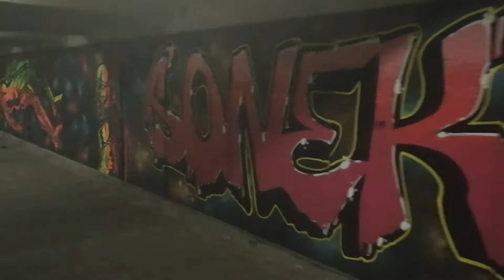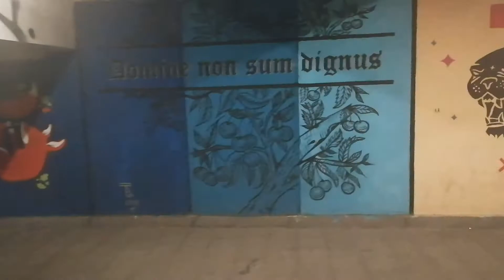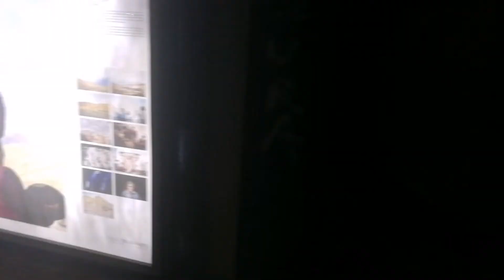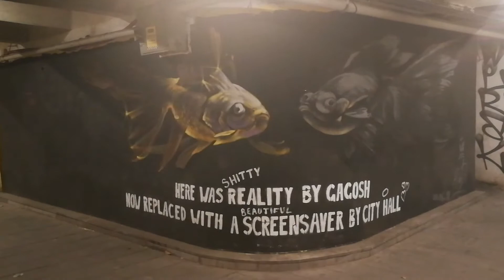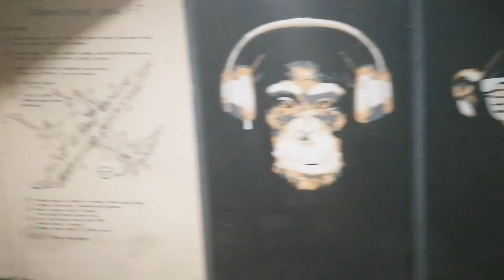Graffiti Tunnels of Tbilisi, Georgia